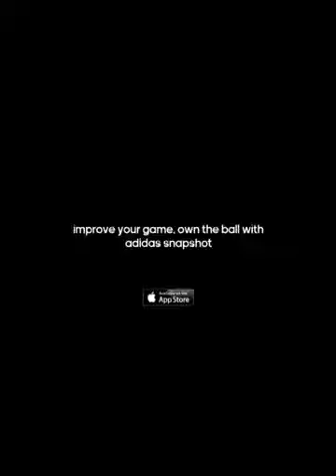WEST BOWLING HQ made with Videoshop